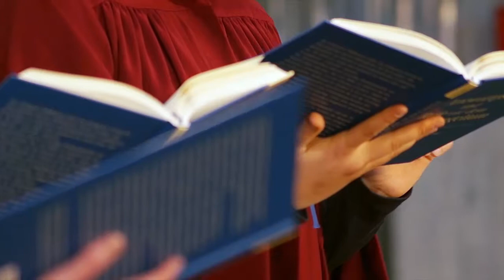Die Antwortpsalmen – 19. Sonntag im Jahreskreis Lesejahr C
Die Diözese Rottenburg-Stuttgart lädt zum Mitsingen aus dem neuen Gotteslob ein.
Die Antwortpsalmen für den 19. Sonntag im Jahreskreis gesungen vom Mädchenchor St. Martin in Biberach/Riß.
Zum Mitsingen: Antwortpsalmen: 19. Sonntag im Jahreskreis Lesejahr C – Psalm 33 – GL 651,7